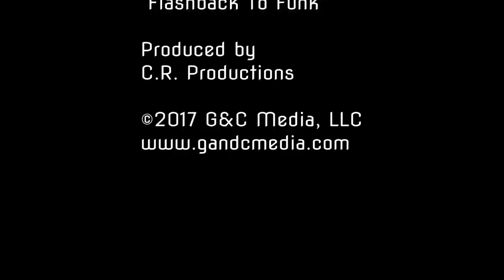ZAPP LIVE AT TERRACE THEATER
Zapp performing live in Flashback to Funk at the Terrace Theater in Long Beach. Video Recording and editing by G&C Media.